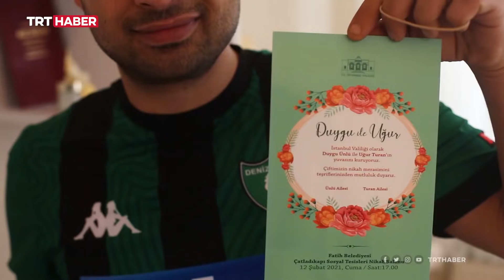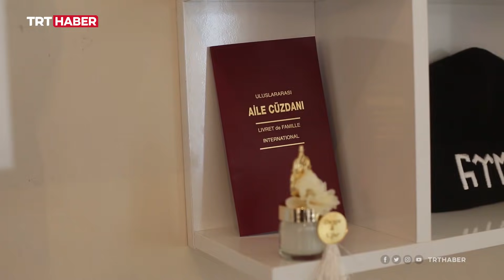Sokakta yaşarken aşık olup evlendiler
Uğur Turan ve Duygu Ünlü, pandemi sürecinde sokaklarda yaşıyordu. Tanıştılar, sevdiler, kenetlendiler. 12 Şubat’ta evlenen çift, bugün zor günlerin ardından kutladıkları ilk Sevgililer Günü'nü sıcak yuvalarında geçiriyor.